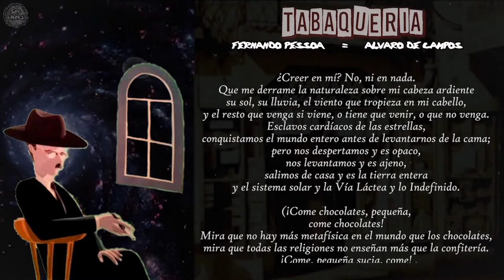"¿Creer en mí? No, ni en nada..." | Fernando Pessoa - Tabaquería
Fragmento del poema de F. Pessoa (por su heterónomo Álvaro de Campos): Tabaquería (o 'Estanco', traducción de OctavioPaz).